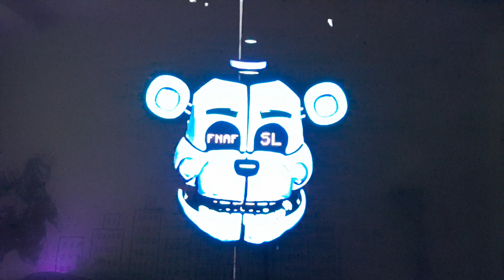Thank you Scott cawthon for 9 YEARS of FNAF (in honor of the fnaf movie releasing)